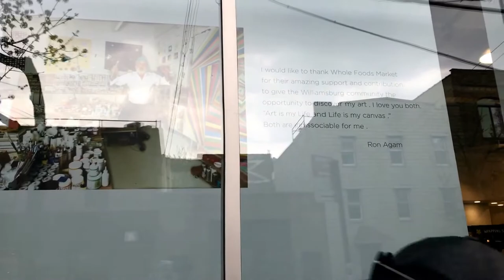Artist Ron Agam at Wholefoods Market in Williamsburg NY 2017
Discovering Williamsburg and the new Ron Agam painting at Wholefoods Market in Brooklyn with Adriana. To share my art with thousands of people a day is an enormous pleasure and privilege. Introducing art in an environment different then museums and art galleries, this was my vision thanks to WFM.